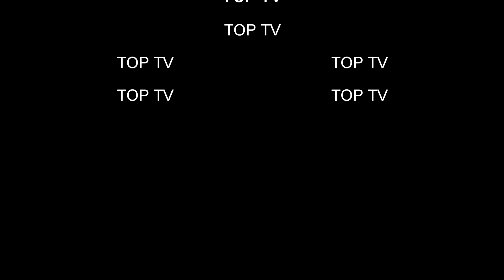World War Polygon - Walkthrough Part 1